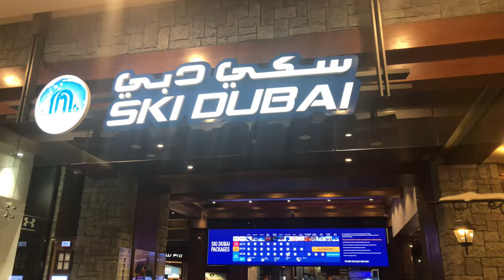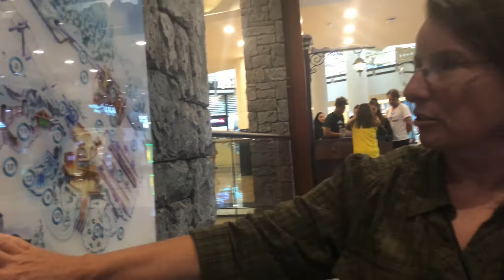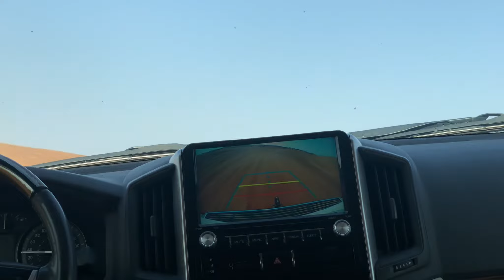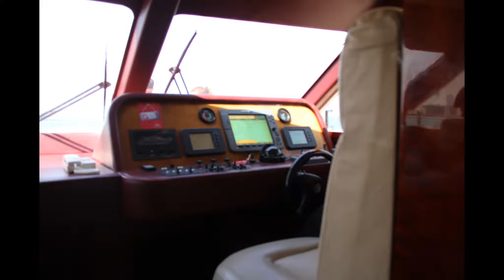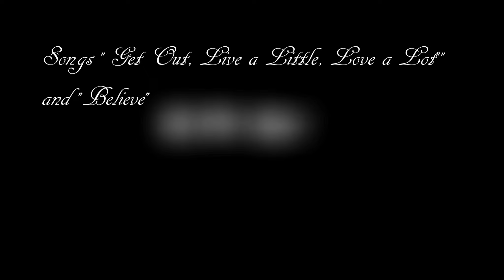Three Days in Dubai - the Adventures of Pat and Penny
You're planning a trip to Dubai but you only have three days.  There's SO much to do.  We agonized over our choices and came up with an agenda that worked out perfectly.